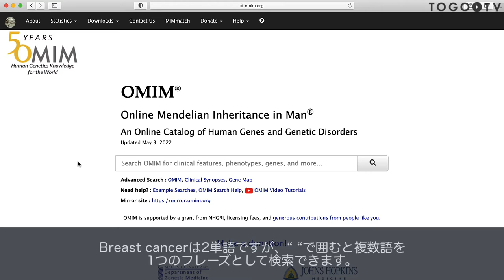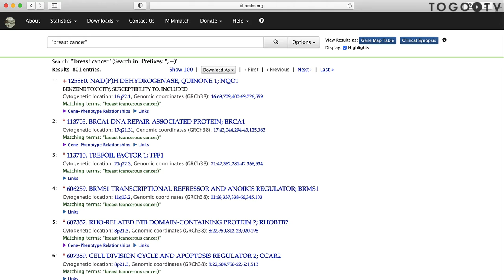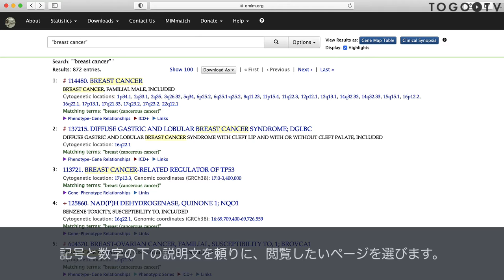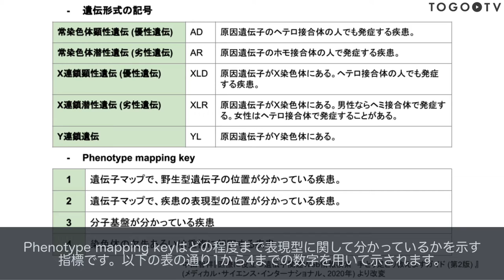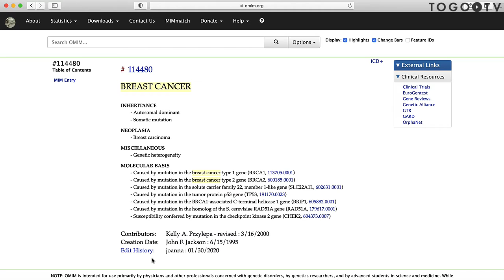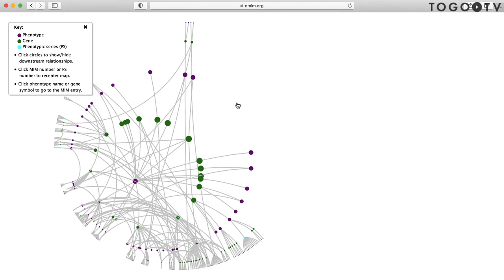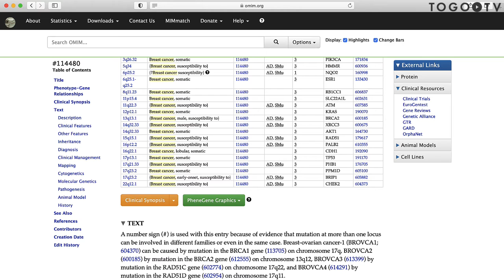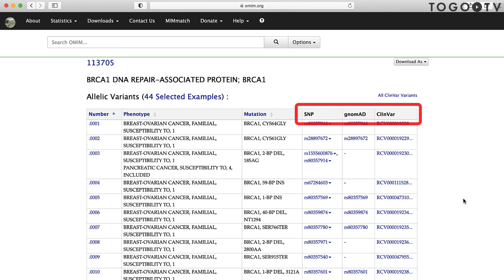OMIMを使ってヒトの遺伝性疾患とそれに関連する遺伝子･バリアントを調べる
OMIM (Online Mendelian Inheritance in Man) は、ヒトの遺伝性疾患とそれに関連する遺伝子･バリアントのデータベースです。約26000件ものデータが、ジョンズ・ホプキンス大学医学部内のMcKusick-Nathans Institute of Genetic Medicineによって編集・更新されています。今回は、ヒトの乳がんの約５パーセントを占める、遺伝的要素の強い家族性乳がんを例に、その使い方を紹介します。

0:00 OMIMを使ってヒトの遺伝性疾患とそれに関連する遺伝子･バリアントを調べる
00:09 1. OMIMの紹介
00:30 2. 乳がんを例に検索を行う
01:57 3. フィルターを使って検索を行う
02:56 4. 遺伝子名で検索を行う
04:00 5. エントリの詳細を閲覧する
07:00 6. 文献や他のデータベースに紐づけられた情報を確認する
08:40 7. Table viewでバリアントの詳細を確認する